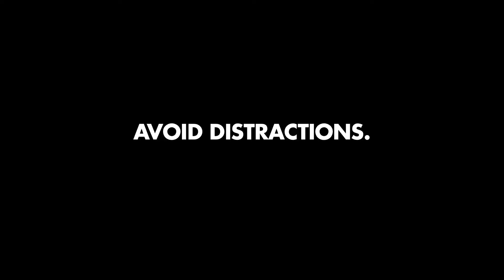2019 Game Changer, Port Adelaide Football Club – Avoid Distractions - 3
Port Adelaide Football Club – Avoid Distractions